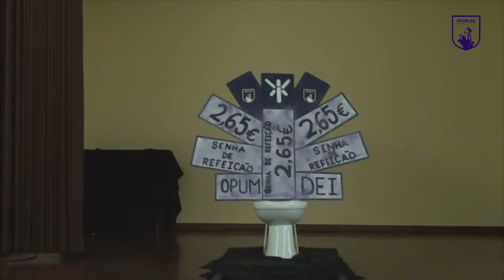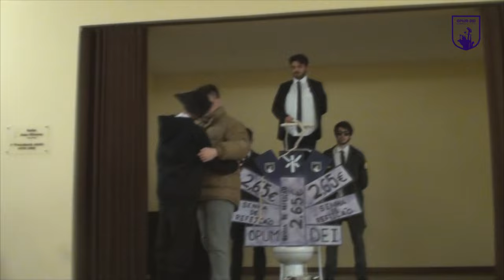OPUM DEI - 1º de Dezembro 2016: Post Mortem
A Récita que nunca existiu. Actuação gravada algures em Novembro de 2016.
Músicas:
03:18 Tacho na Associação
05:44 Fundação
10:57 Ode à Gorda